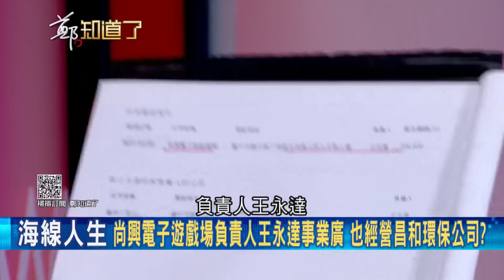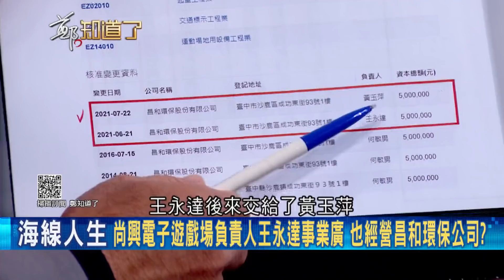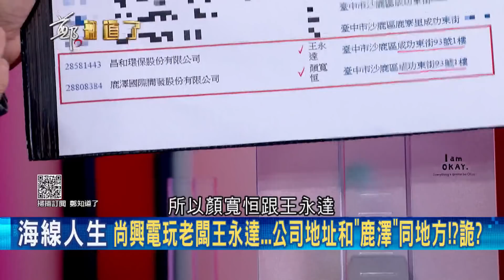不只開一家電玩遊藝場！連"尚興電玩"背後都有顏寬恒影子？前立委陳柏惟打電動輸1千是賭博 那顏寬恒土地有電子遊戲場是？│鄭弘儀主持│【鄭知道了 精選】20211130│三立iNEWS